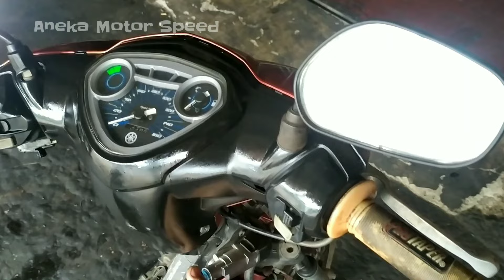Penyebab Tenaga Yamaha Jupiter Z Ngempos Susah Stasioner Dan Oli Mesin Masuk Box Udara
Penyebab Oli Mesin Yamaha Jupiter Z Masuk Box Filter udara | Mengakibatkan Tarikan  Ngempos dan Susah Stasioner. Video kali ini akan saya jelaskan penyebab yamaha jupiter ngempos tidak bertenaga dan stasioner tidak stabil, di sini oli masuk ke area box saringan udara.
Untuk lebih jelas Tonton terus ya gaes videonya sampai selesai.jangan di skip Biar paham.. Semoga bermanfaat.. Jangan lupa subscribenya .

Terima kasih.😉